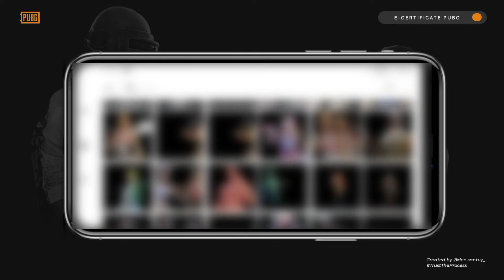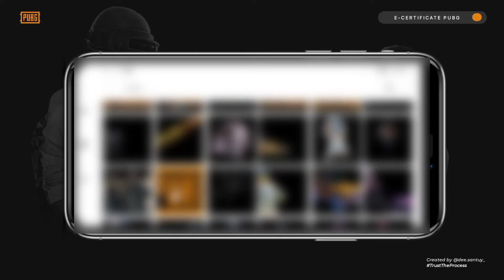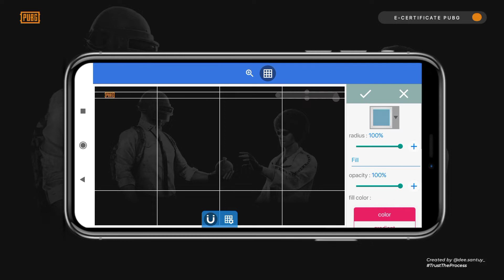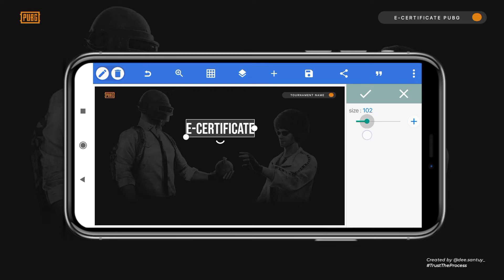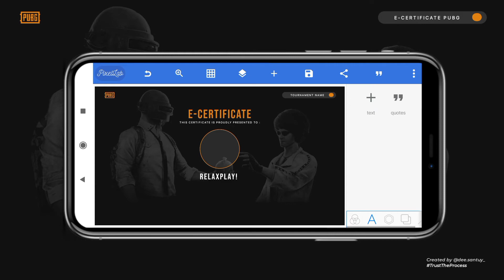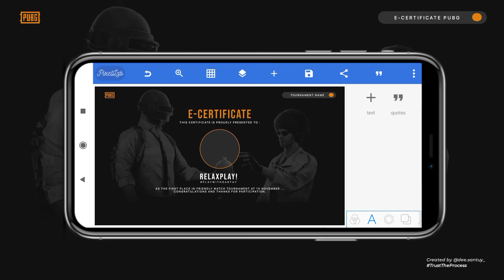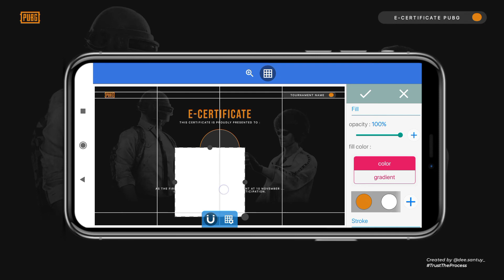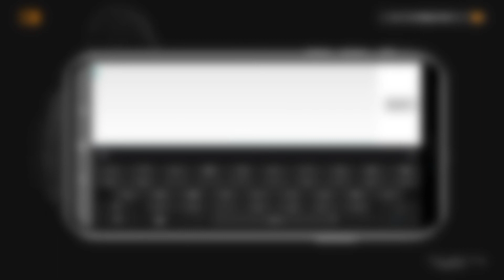TUTORIAL DESAIN E-CERTIFICATE V6 | FREE FILE PLP ー PIXELLAB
Thanks ✨